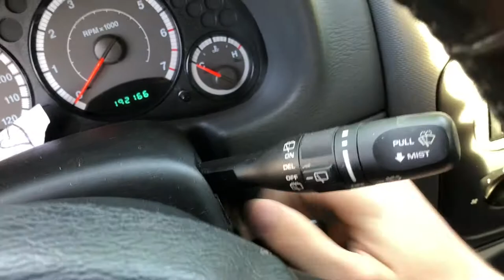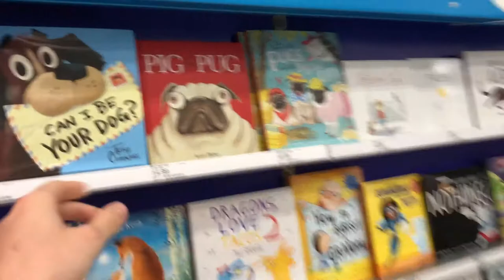4 TARGET EXCLUSIVES FOUND! | Fire Jack Jack, Iron Spider, Elastagirl, Mermaid Deadpool | POP HUNT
Whats up guys??? Thanks for tuning into another video from yours truly funkopopzone. Lately I have had a bunch going on, so getting videos out to you guys, my fans, has been pretty difficult. But, in this video I manage to come away with a great haul of four exclusive funko pops from target! These were all must haves and I hope you enjoyed the video!